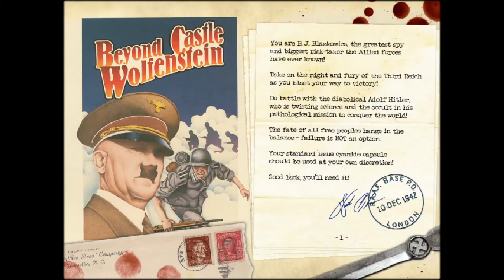WolfenDoom - Blade of Agony Playthrough 8 - Stammlager Poznań